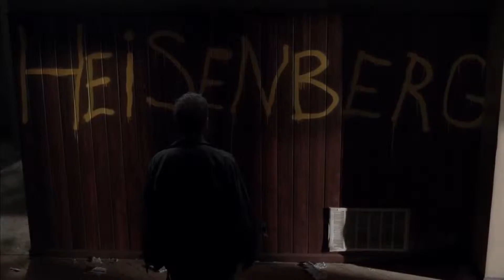Breaking Bad | Tribute to Walter White by Marius Schulz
▸ Breaking Bad | Mini-Tribute by Marius Schulz
Für alle die auf dem Smartphone schauen und hier eine Fehlermeldung bekommen:
✖ Software:
✖ Hier steht normalerweise der Disclaimer aber den lass ich heute einfach mal weg um mich bei Vince Gilligan und "everyone who made bad so good" zu bedanken. Danke an AMC für diese Serie.

Das gezeigte Material stammt von Netflix.
Danke an Netflix für die Bereitstellung sämtlicher Videoclips.